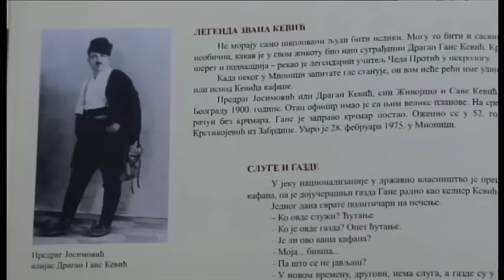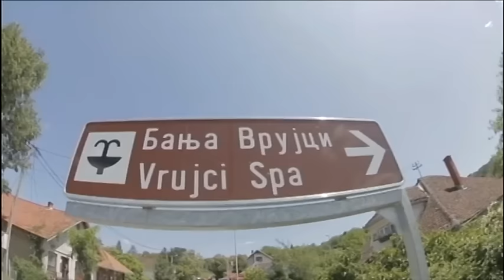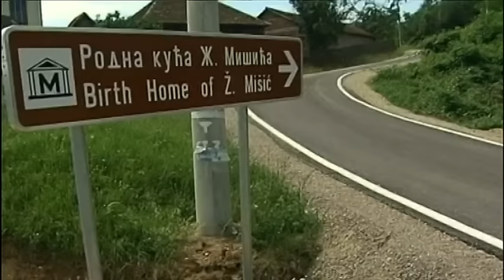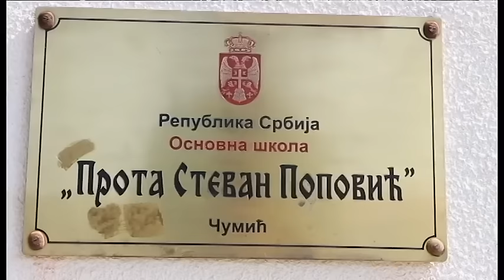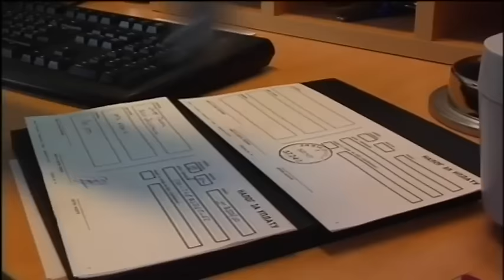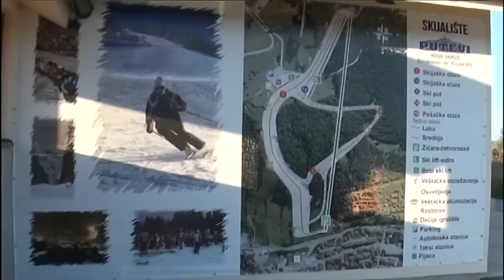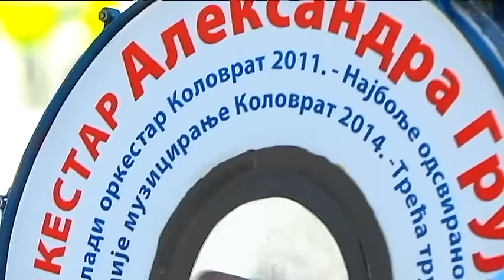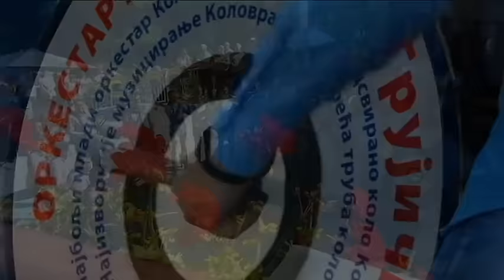ŽIKINA ŠARENICA (TV RTS - Mionica i Zlatar 04. 09. 2016.)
Ko to tamo peva - Nikola Urosevic
Muzika - NOVICA UROSEVIC
Tekst - RADIŠA STOKIC

Maramica ostala u travi - Jasna Djokic
muzika, tekst: Milutin Popović Zahar

Sta ce selo kad nestane mene - Nikola Urosevic
Muzika: Narodna
Tekst: Narodna
Aranzer Sinisa Vicentijevic

Pukni zoro - Milos Radovanovic
muzika: Aleksander Pešut i Robert Pešut
tekst: Robert Pešut

Vraticu se jednog dana - Novica Negovanovic
Muzika: Predrag Negovanović
Tekst: Mila Janković Djordjević

Ove nedelje "Žikina šarenica" je sastavljena od najlepših i najzanimljivijih priča iz emisija koje su emitovane iz Mionice i sa Zlatara.

Iz Mionice priče o istorijskim mestima i turističkim lepotama.

Specijalne reportaže snimljene su u kući vojvode Mišića i u Banji Vrujci.

Koje su istorijske i prirodne lepote na Zlataru - to je tema drugog dela današnje emisije. O lepotama zlatarskog jezera i rezervatu u kome stanuju beloglavi supovi - samo su neki detalji koje će gledaoci moći da pogledaju ove nedelje.

Autor i voditelj Žika Nikolić